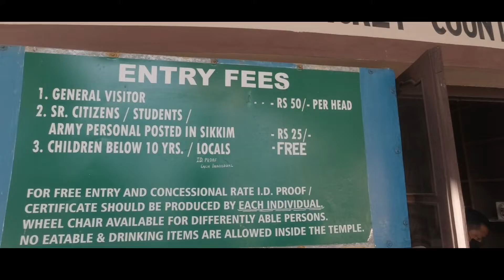Chardham|Namchi|Temi_Tea_Garden|Sandrupche_Monastry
Chardham Sikkim#Temi tea Garden#Sandrupche_Monastry

Description...
amader ajker first destination temi tea garden than Sandrupche Monastry and last destination Namchi er chardham